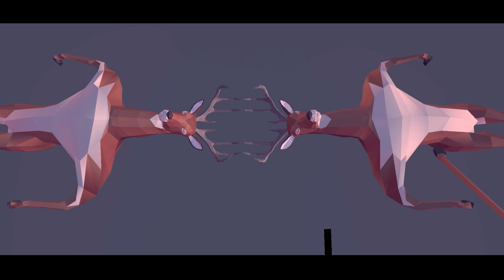I TRANSFORMED INTO THE FINAL BOSS - Deeeer Simulator Part 9 | Pungence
Deeeer Simulator gameplay! New dragon, DLC, and new ending! Deeeer Simulator is a funny open world destruction game, where you play as a deer, and you increase your wanted level and survive the sheep, polar bear, and bunny rabbit police. There's also a giant koala bear!

Here is a description of Deeeer Simulator by its developers Naspapa Games: DEEEER Simulator: Your Average Everyday Deer Game is a game planned to be made available on Steam in which you take on the role of the main character: a deer. Run around town freely taking advantage of the main character's deer-specific attributes, such as your stretchy neck and your stabby antlers!

Put simply, Deeeer Simulator is a "Slow-Life Town Destruction Game". You can spend your days enjoying a nice, relaxed frolic here and there together with the other animals around town, or you can choose to relieve some stress and absolutely destroy the town and everything in it. Of course, if you choose the destructive route, you may end up being chased down by police and meeting a tragic end!

Smash through everyday life in an unassuming town to unleash the true power of the deer!

I hope you guys enjoyed this Deeeer Simulator gameplay! You're awesome! :D